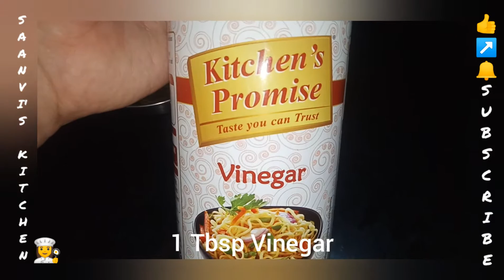Veg Manchuria || Cabbage Manchuria || Restaurant Style Manchuria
Hello All 😁

Today Am Back With One Of  The Most Spicy And Hygienic🎄Snack Recipe😋  "Cabbage Manchuria". Try My Recipe's And Share Me Ur Valuable Feedback In Comment Section. 😀

This Is One Of The Restaurant Style And Spicy Recipe...  Try My Recipe And Enjoy This Taste.. 😋👍😍

ThankU
Ur's
Vasavi 💕